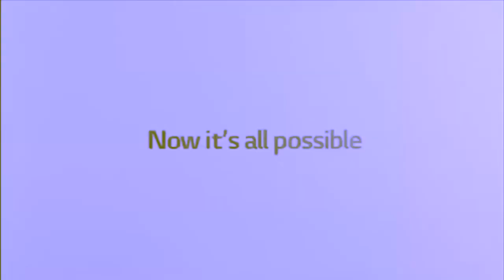Full Best Animation Logos in G-Major 750000